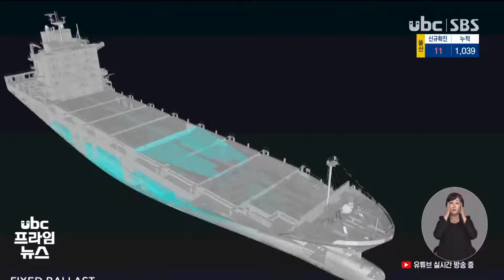나를 따르라 수소선박 표준 개발 착수 20210308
"나를 따르라"..수소선박 표준 개발 착수

 최근 조선업계는 친환경 선박 건조바람이 거세게
불고 있습니다.

 이런 가운데 막대한 유무형의 이익이 기대되는 수소 선박의 국제적 표준을 우리 조선업계가 만들려고 해 결과에 관심이 쏠리고 있습니다.

(레포트)
 이중선체나 평형수가 없는 배,
벙커C유 대신 수소나 암모니아 연료 선박 등 최근 조선업계에 친환경 선박 개발 경쟁이
치열하게 전개되고 있습니다.

 이런 가운데 현대중공업그룹과
한국선급이 수소 선박에 대한
세계 첫 국제표준 개발에
뛰어들었습니다.

 세상에 없는 선박인 만큼
아직까지 수소 선박에 관련된
국제적 기준이 없는 상태.

 현중그룹은 국제 해양업무를
총괄하는 유엔 산하의 국제해사
기구에 내년까지 국제표준을
제출해 승인을 받을 예정입니다.

 우리 기술이 국제표준으로
채택되면 수주경쟁과 특허,기술
사용료 등에서 엄청난 선점
효과가 기대됩니다.

(인터뷰)이영덕 현대중공업 상무
수소운반선과 수소 연료 추진선의 국내외 기술 표준을 정립해서 수소선박 시대를 앞당겨 결국 탄소 중립시대를 선도할 계획입니다

 수소 선박의 표준 제정에는
우리나라 뿐 아니라 중국과
일본, 유럽 조선사들도 경쟁에
뛰어든 걸로 관측되고 있습니다.

 국제해사기구가 국제표준을
정하면 앞으로 건조되는 수소
선박은 모두 이 규칙을 따라야
합니다.

 현중그룹은 지난해 10월 세계 최초로 상업용 액화수소 운반선에 대해 기본 인증을 받았고 수소 연료 화물창 기술 개발에도 나서는 등 한발 앞서 있다는 평가를 받고 있습니다.

(클로징)
 지금까지 유럽과 일본이 만든 국제표준을 뒤따랐던 한국조선이 압도적 경쟁력을 바탕으로 이제 새로운 규칙 제정자로 위상을 높일수 있을지 주목됩니다.